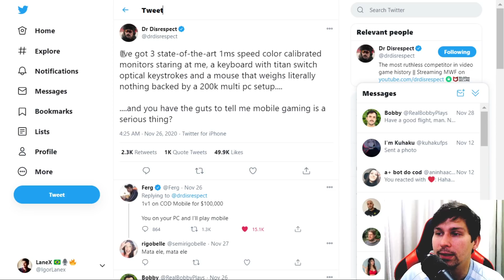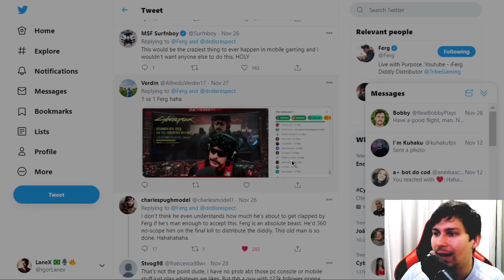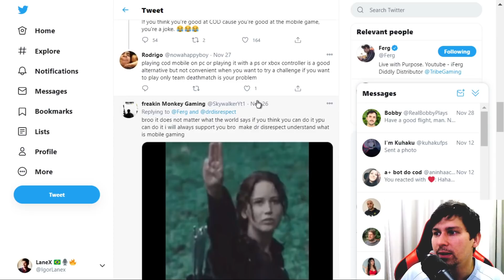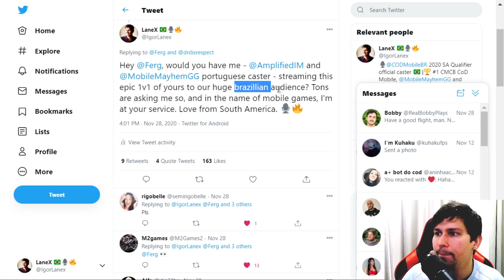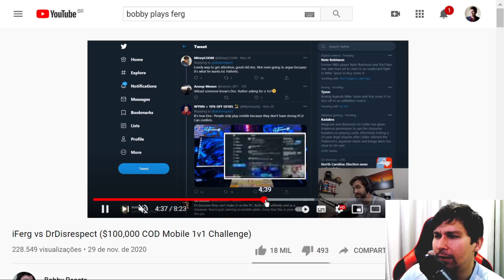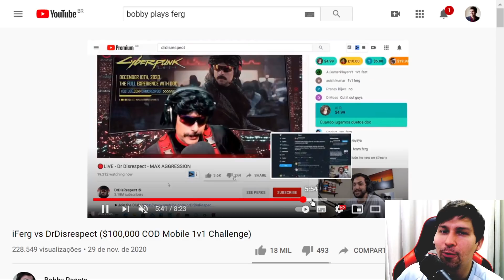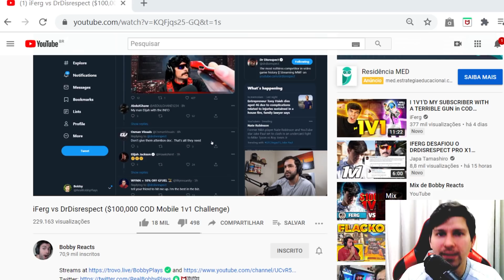NARRO ESSE 1X1 IFERG vs DISRESPECT?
- Ajude nosso jogo e cena sempre a continuar crescendo!

- Obrigado pela presença sempre!
call of duty mobile,